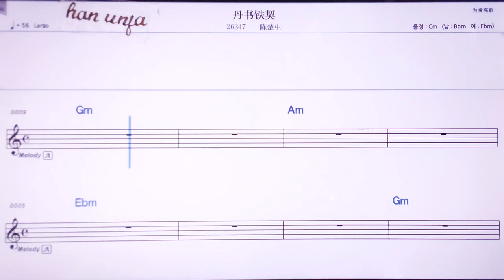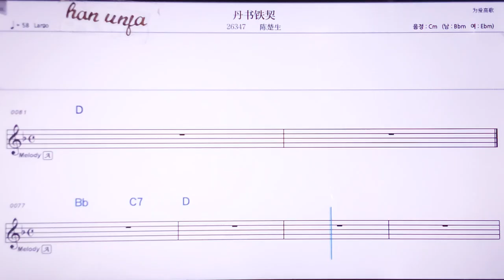💖딴쑤티에치/천추썽 👍MR,노래방, 악보, 코드,Karaoke With Sheet Music